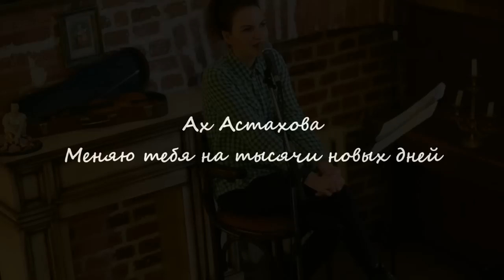АХ АСТАХОВА • Меняю тебя на тысячи новых дней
место действия кафе Букле (2 апреля 2013)